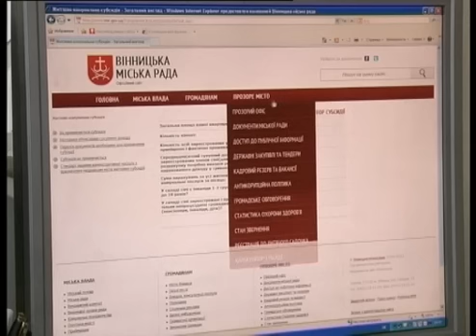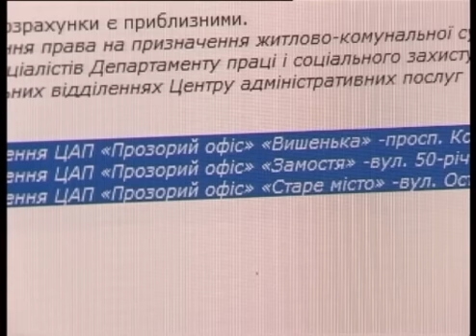Телеканал ВІТА новини 2012-12-26 Субсидії через інтернет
Онлайн -- калькулятор для визначення розміру субсидій запрацював на сайті вінницької міcької ради. Тепер кожен вінничан зайшовши на сторінку vmr.gov.ua зможе самостійно розрахувати розмір субсидії та визначити чи має право родина на отримання такої допомоги. Достатньо ввести свої дані  про склад сім'ї -- а  калькулятор вже  автоматично прорахує приблизний розмір можливої житлової субсидії.  Як не помилитися  при роботі з онлайн -- калькулятором  - дивіться далі.